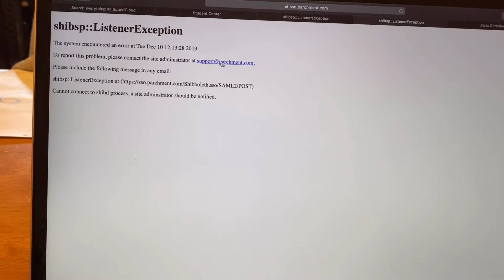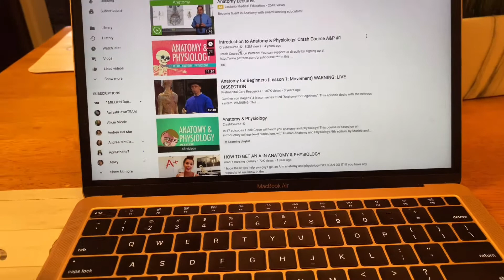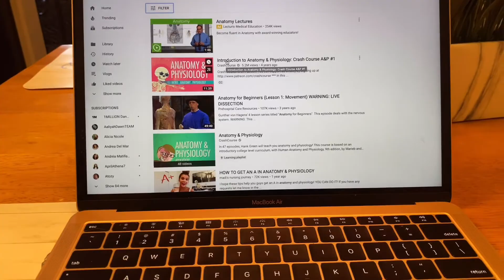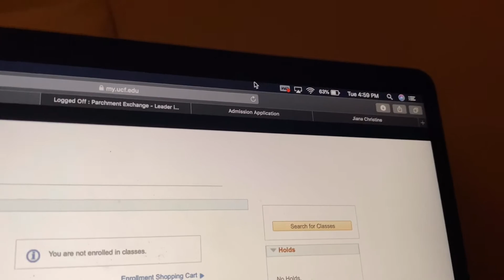Practiced "studying" while they were awake...| VLOGMAS 2019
In today's vlogs I was learning and studying for recreational purposes and to prepare for once I go back to school. However, it did not go as well as I planned.